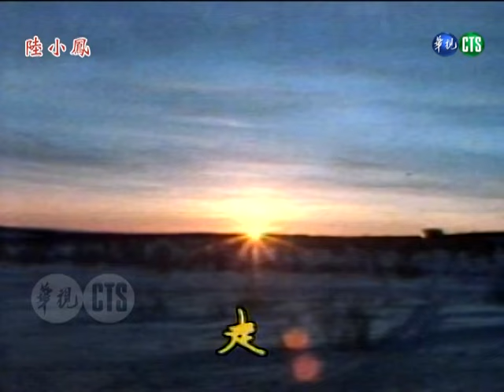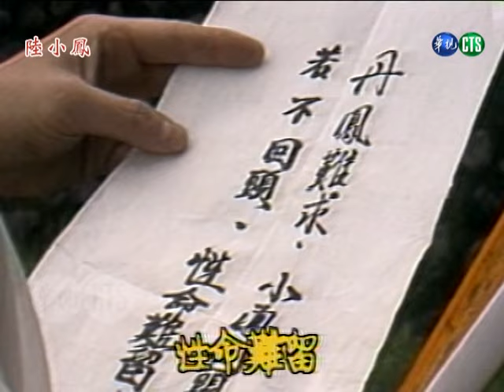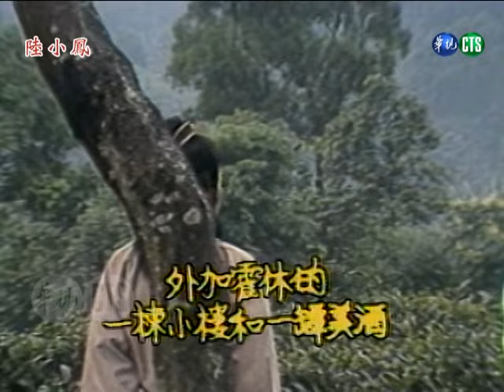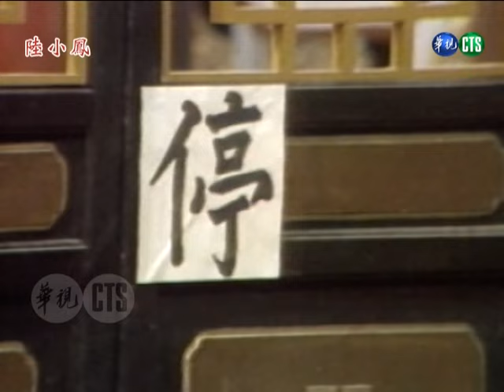【陸小鳳】第3集（上）｜主演：衛子雲、周雅芳、葉飛、史庭根、黃仲裕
※本劇因時長有1小時半，每集將分為上、下呈現。
《陸小鳳》是華視1984年5月12日～9月1日所播出的武俠劇，共17集。由衛子雲、周雅芳、葉飛、史庭根、黃仲裕、龍隆等人主演。
劇情摘要：
陸小鳳、花滿樓與西門吹雪終於找到三位叛臣中的其中兩位，但兩位叛臣卻被西門吹雪殺死；陸小鳳沒有見到上官丹鳳，而是見到天禽門的掌門人，其轉交一封信給陸小鳳，這信中的內容卻令人非懂似懂...